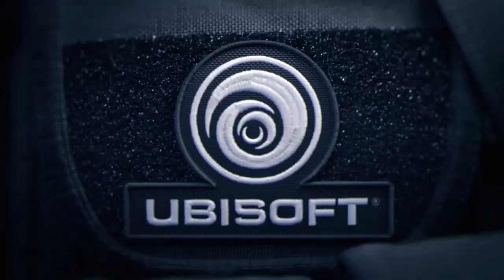Fastest way to (not) WIN!!!- Rainbow Six Siege